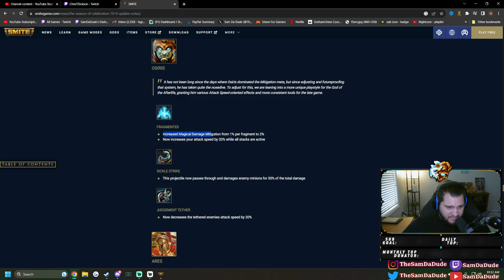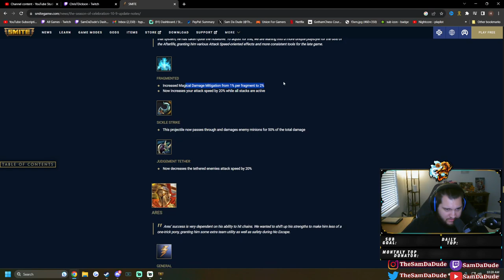THESE BUFFS MAKE OSIRIS A PHYSICAL HE BO (S+ Tier Duel God)